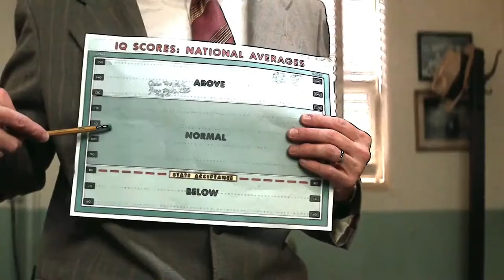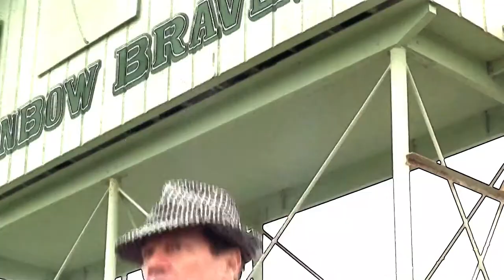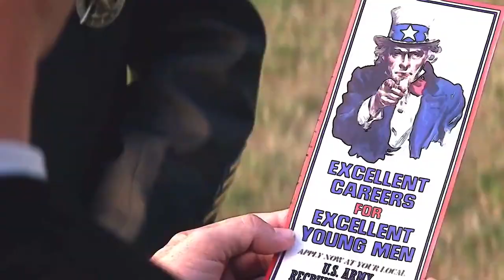Forrest Gump 1994 Film Explained In Hindi _ Forrest Gump Story हिन्दी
Forrest Gump (1994) movie Explained in Hindi / Urdu. The American Drama Romance movie Story summarized with ending in this short video. Plot revolves around character Forrest who, due to his low IQ level, isn't like other people of his age but has a good loving heart for everyone. His only goal is to join up with her childhood friend Jenny. Throughout his life he played professional sports, took part in war, graduated from president and received medal. This film portrayed the character’s full lifestyle. Forrest Gump is one of the best romantic drama movies. Forrest Gump is one of the best romantic drama movies.

Few lines:

Iss movie main yeh dikhate hai k aik aadmi bus stop per betha hota ha aur tab hi iske paas aik aurta a kr bethti ha. Aura b Forrest Gump chocolate khana shuru kr deta ha. Woh is sath bethi aurat se bhi puchta ha k aap khaingi? Per who koi jawab nahi deti. Forrest bolta ha k main asi 2 laakh chocolates kha sakta hun. Phir woh apni mukammal story isse sunata ha. Aur kahani uske bachpan se shuru hoti ha.

Hamne Forrest Gump 1994 movie ki asaan clarification krne ki koshish ki ha. Umeed ha apko pasand aegi video.

Images and footage Source: Paramount Pictures, Wendy Finerman Productions